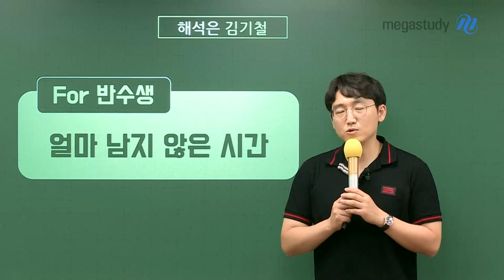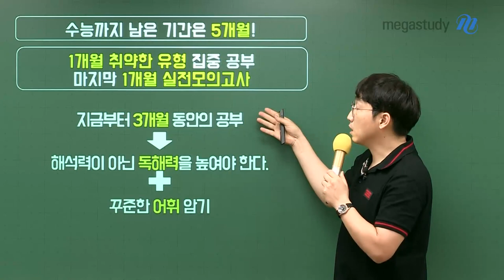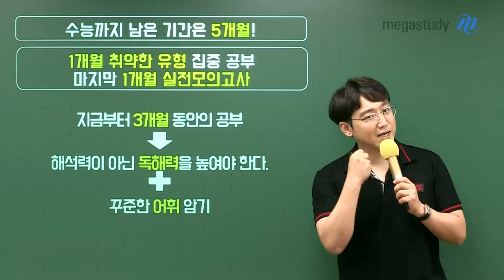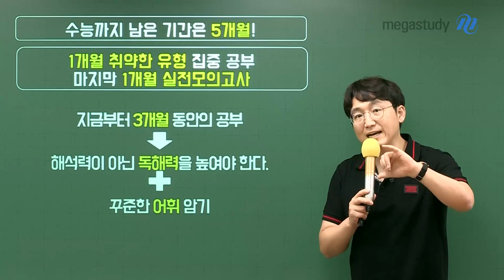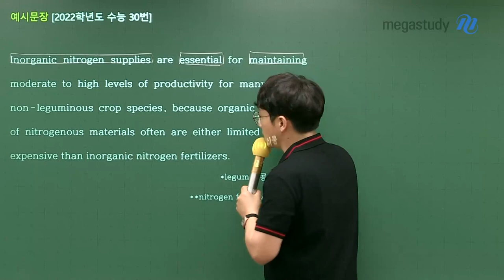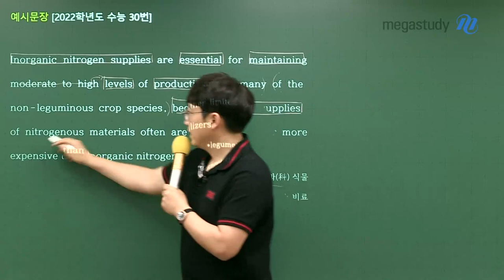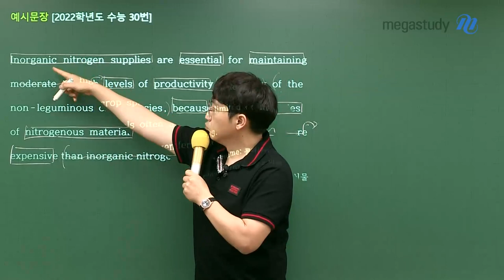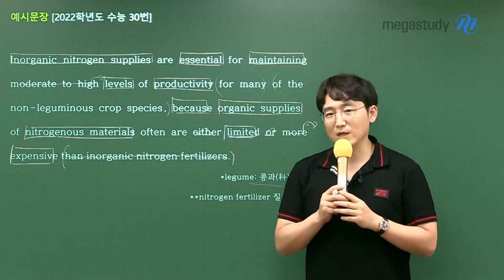[메가스터디] 영어 김기철쌤 - 얼마 남지 않은 시간 (feat. 반수생)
"5개월 밖에 남지 않았는데 무엇을 해야 할까요?"
반수생들의 질문에 기철쌤이 대답해 주셨습니다!!!

수능까지 남은 기간 5개월 동안
실력 향상을 위해 반수생들이 꼭 해야 할 것은?

스킬 습득? NONO!

 " 어휘 암기 + 독해력 기르기!  "
강약을 주면서 독해력을 기르면 실력 향상이 따라옵니다!!

반수생 여러분들, 영상으로 꼭 확인해주세요!